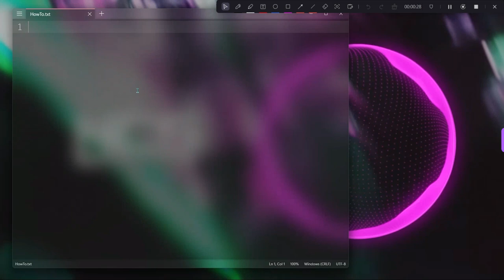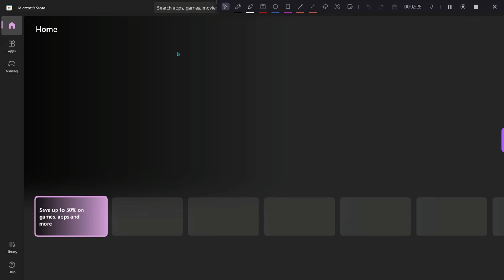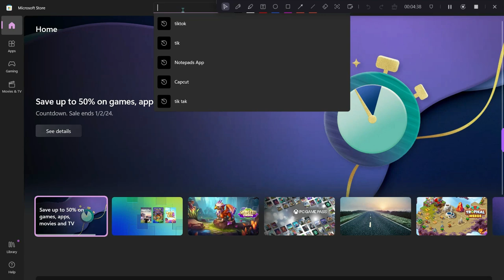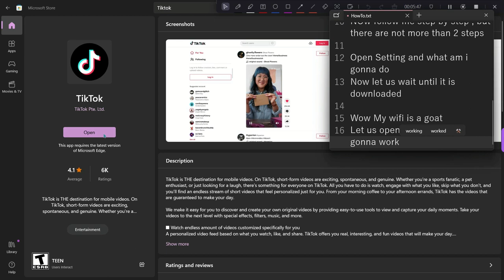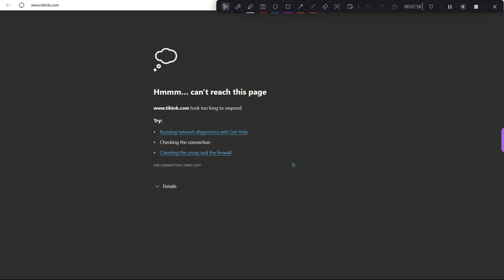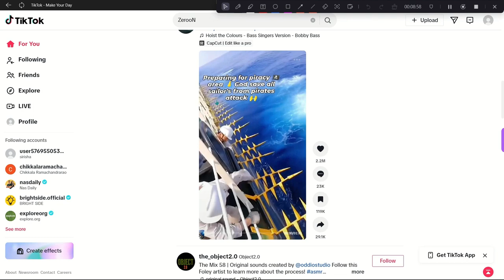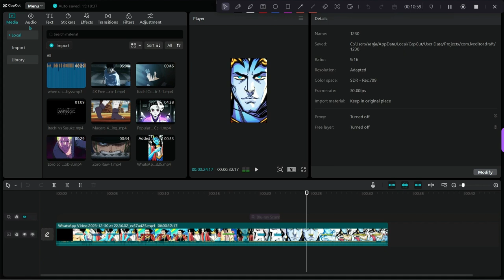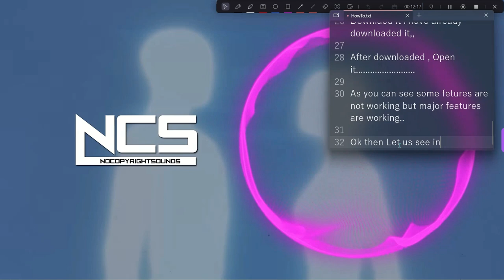How To Download TikTok and CapCut in India - episode 1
📱 Welcome to Episode 1: How To Download TikTok and CapCut in India! 🇮🇳

In this step-by-step tutorial, we guide you through the process of downloading two popular apps, TikTok and CapCut, on your desktop in India. Whether you're new to these apps or looking for a quick and easy installation guide, this episode has you covered.

🔍 Key Points Covered:

Downloading TikTok from the official Microsoft store.
Accessing CapCut on your preferred windows desktop.
Tips for a smooth installation process.
Brief overview of TikTok and CapCut features.